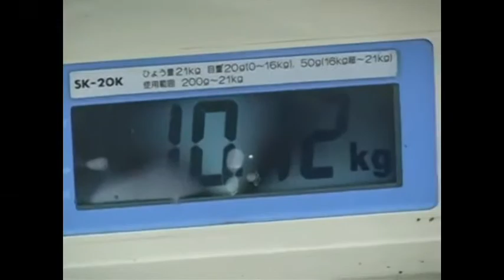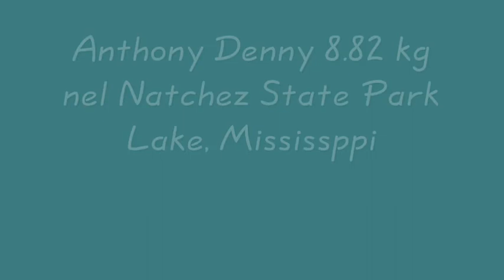I Bass più grandi del Mondo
I bass più grosso del mondo mai pescati con canna e mulinello.